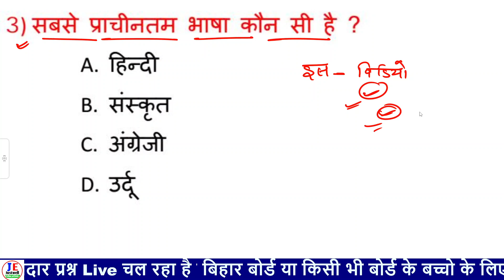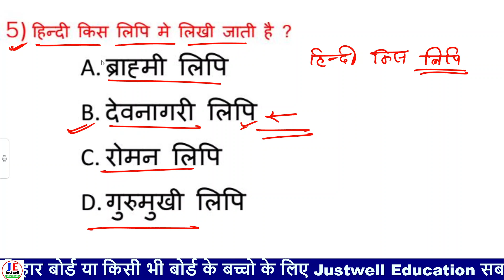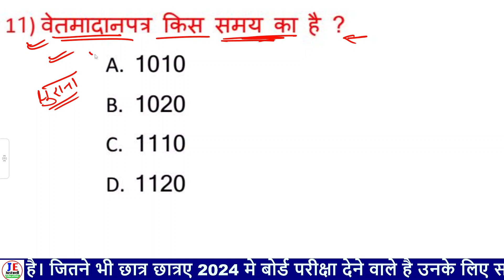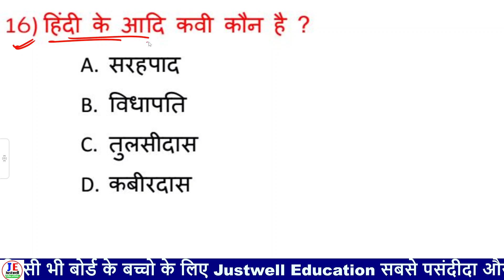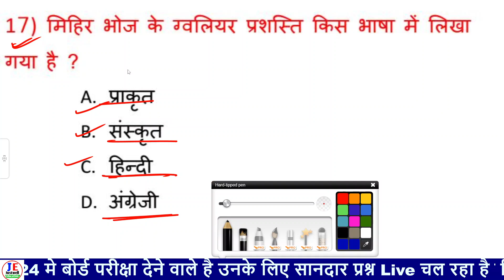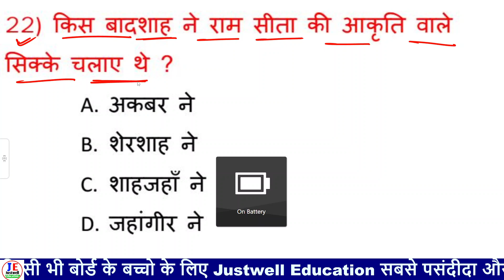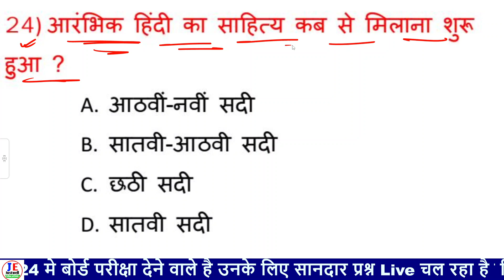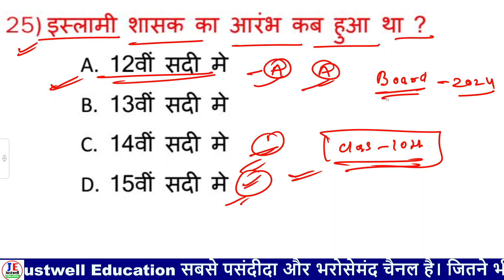Bseb 10th Hindi Nagri lipi Vvi Objective question 2024 Chapter 5 class 10th Nagri lipi Bihar board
10th class Hindi godhuli chapter 5 vvi objective
nagri lipi gunakar mulaye saransh
Nagri lipi ka saransh
Nagri lipi summary
Nagri lipi class 10th Hindi summary
Nagri lipi
नागरी लिपि प्रश्न उत्तर
nagari lipi class 10th,
 nagari lipi class 10th hindi
devnagri lipi
नागरी लिपि शीर्षक पाठ साहित्य की कौन विद्या है
 nagari lipi ka vyakhya class 10th hindi
nagari lipi summary class 1boa
Hindi class 10 chapter 5 bihar baord | Class 10 hindi chapter 5 bihar board | 10th hindi chapter 5
2024 matric Question paper 2024 matric question paper, 2024 ka matric ka question paper. matric Question 2020 bihar board 2020 ka model paper . matric ka Question 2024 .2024 ka model set .bbd

@DLS Education
@TARGET BOARD
@justwell Education